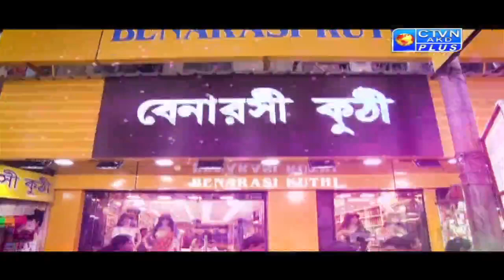BENARASI KUTHI CTVN_23_09_2021 - 03:30 PM